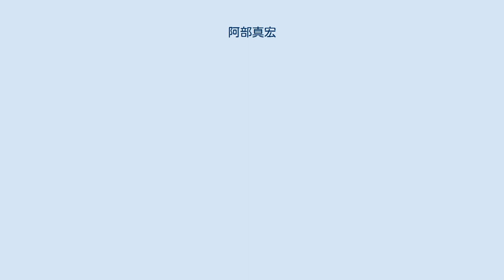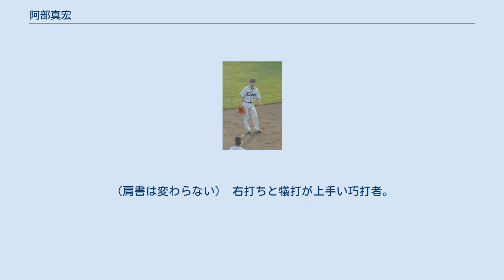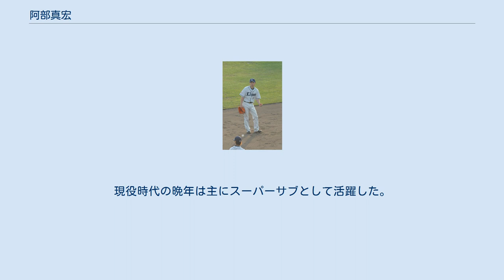阿部真宏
阿部 真宏（あべ まさひろ、1978年5月12日 - ）は、神奈川県川崎市高津区出身の元プロ野球選手（内野手、右投右打）、コーチ。
2015年より埼玉西武ライオンズの一軍打撃コーチを務めている。
 横浜高等学校では幕田賢治と共にクリーンナップを打ち、エースに松井光介を擁するチームで4番として第78回全国高等学校野球選手権大会に出場。
初戦の2回戦で山田秋親を擁する北嵯峨高校に勝利したが、3回戦で4強入りした福井商に敗れた。
高校では2学年先輩に多村仁志・斉藤宜之・紀田彰一・矢野英司、1学年先輩に横山道哉、1学年後輩に上地雄輔、2学年後輩に松坂大輔・小池正晃・後藤武敏・小山良男がいた。
矢野、後藤とは大学でも一緒にプレーした。
 高校卒業後は法政大学に進学し、1年春からベンチ入りすると2年から三塁手、遊撃手のレギュラーとして同期の廣瀬純と共に3番や4番を打ち、リーグ優勝に貢献した。
2年秋のリーグ戦では首位打者、打点王になり、明治神宮大会では本塁打を放って4強。
4年時には大学選手権8強入り。
リーグ戦通算82試合出場、281打数82安打、打率.292、6本塁打、42打点。
ベストナインに2回（三塁、遊撃手）選出されたほか、シドニーオリンピック予選野球日本代表に選ばれた。
 2000年のドラフト会議において、大阪近鉄バファローズから4位指名を受け入団。
 2001年4月15日の対日本ハムファイターズ戦でサヨナラ安打を放つなど、12年ぶりとなるチームのリーグ優勝に貢献したが、ショーン・ギルバートの入団もあって育成重視の方針から2軍での出場が多かった。
日本シリーズでは第3戦で出場機会があった。
 2002年はギルバートの退団に伴い、ほぼレギュラーの座を獲得する。
打率は2割を少し上回る程度だったが、安定した守備で高須洋介などのライバルを凌駕した。
 2003年は課題の打撃で成長が見られ、流し打ちの精度を高めることで出塁率を上げ、シーズン終盤まで3割を維持しオールスターゲームにも監督推薦で初出場を果たした。
下位打順で粘り強い打撃を見せ、規定打席に到達して打率.291を記録。
2004年は再び打率を落とし、オフの球団合併に伴う分配ドラフトでオリックス・バファローズへ入団。
 2005年は仰木彬監督にレギュラーの座を与えられ、大学の先輩でもある新井宏昌一軍チーフ兼打撃コーチの指導もあって規定打席不足ながら打率.281を記録。
対横浜ベイスターズ戦では、同カードの初戦を中継したテレビ神奈川が横浜高校時代の阿部と、桐蔭学園高校時代の平野恵一の神奈川大会の活躍を撮影したVTRを流した。
 2006年は右手首の故障で離脱している間に後藤光尊が遊撃手のレギュラーとなり、復帰後も活躍できず打率.217だった。
 2007年は大学の後輩である大引啓次が遊撃手のレギュラーとなり、2番・二塁手で開幕スタメン出場した。
しかし、シーズン序盤に離脱して復帰後も8月に絶不調に陥るなど好不調の波が激しく、右投手に極端に弱いこともあって後藤との併用が最後まで続いた。
6月2日の対横浜ベイスターズ戦で復帰・スタメン出場を果たし、0-0で迎えた7回裏に三浦大輔から決勝適時二塁打を放った。
この試合はナイターだったが、試合後のヒーローインタビューでは「2軍はほとんどデーゲームなんで、いまの時間は昨日までならもう疲れて寝ている時間です」と答え、場内の爆笑を誘った。
 2008年は極度の打撃不振に陥り、55試合に出場して打率.218だった。
 2009年は後藤と大引の故障により7月29日に1軍昇格。
当初は主に二塁手として、後藤の復帰後は主に三塁手としての出場が多かった。
打撃面では小技の上手さなどを買われて主に坂口智隆と1、2番を組んでいたが徐々に打率が下がり、シーズン終盤には下位打線を打つことが多くなった。
前年より少ない46試合の出場だったが打席数は前年を上回り、打撃成績も向上した。
 2010年2月19日に赤田将吾との交換トレードで埼玉西武ライオンズへ移籍。
大学の同期だったG.G.佐藤と再びチームメイトとなる。
 移籍当初は代打や中村剛也の守備固めでの出場がメインだったが、中村の離脱後は相手先発投手がサウスポー...